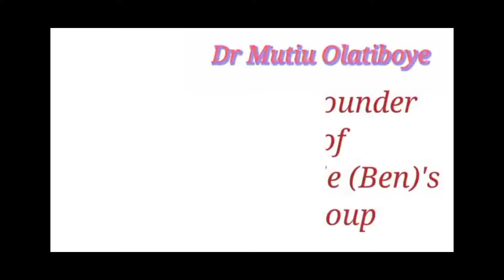ASINA ỌJỌ MEJE PELU EWE AKOKO MEJE FUN IWẸ ỌJỌ MEJE